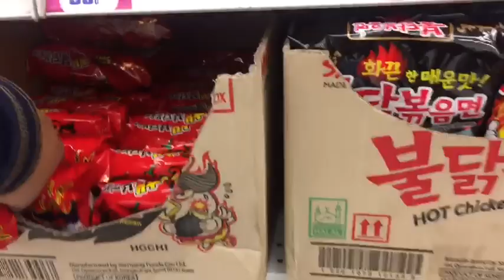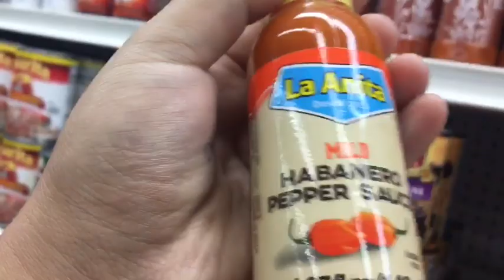2X Spicy Noddles Challenge Prank On The Boyfriend !! 🌶 🥵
HEY WELCOME TO MY CHANNEL THIS IS THE QUEEN FAMILY IF YOUR NEW TO OUR CHANNEL PLEASE LIKE 👍🏻,SHARE & SUBSCRIBE & YOU ALREADY KNOW TURN THAT BELL 🔔 BUTTON & COMMENT DONE ✅ THANK YOU & YOUR SUPPORT ! 💗💗💗💗 YOU ROCK WITH US WE ROCKKK WITH YOUUUUU❣️❣️❣️💋